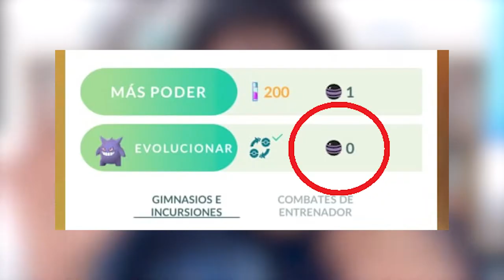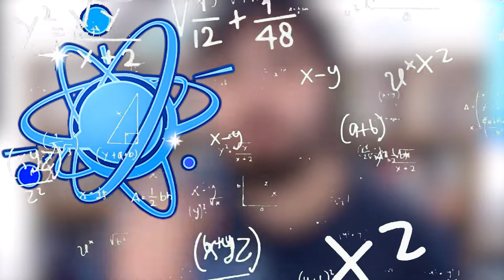¡LA MEJOR HORA DESTACADA QUE VAMOS A TENER! l Pokemon GO Argentina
¡Hola! En este video te enseño un trucazo para poder conseguir MUCHA experiencia y MUCHO polvo estelar en 1 HORA.